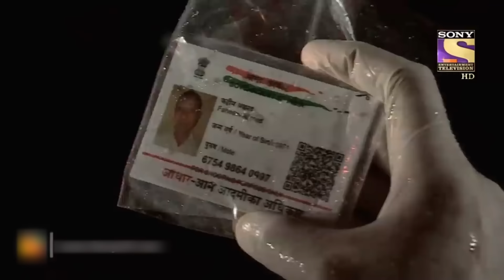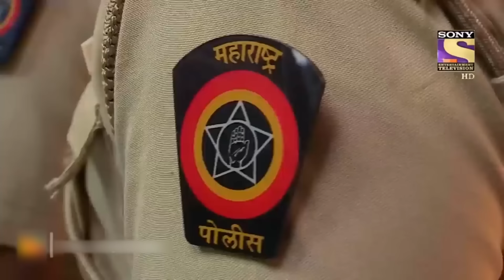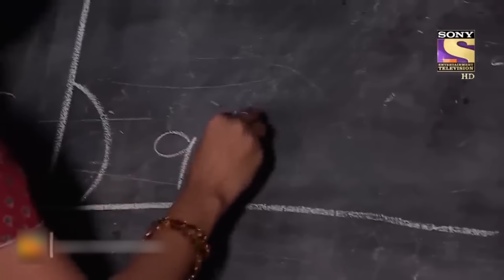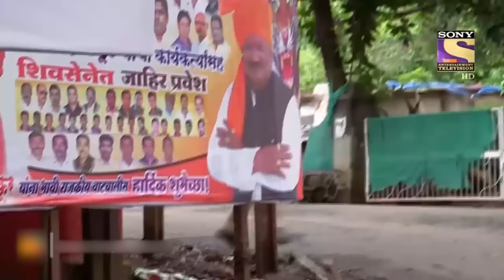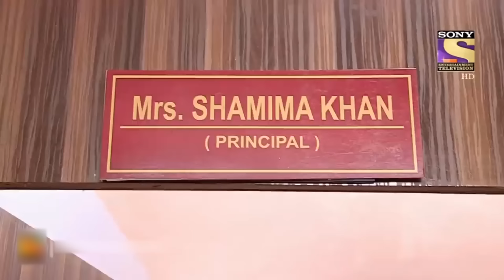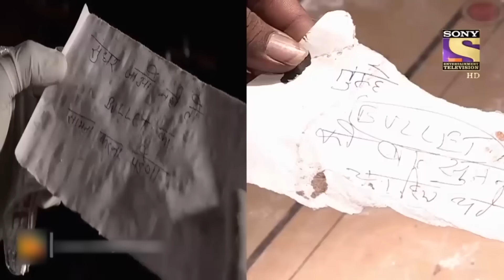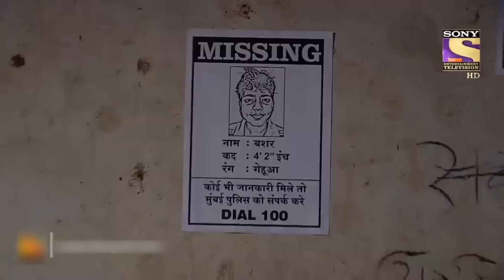Best Of Crime Patrol - A Common Link - Full Episode